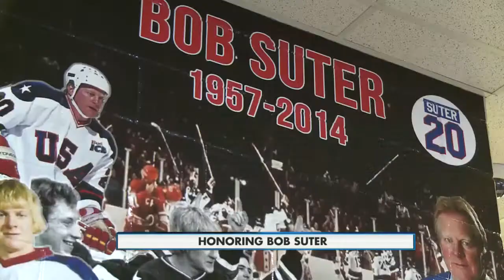Honoring Bob Suter 10pm 7-11-2015